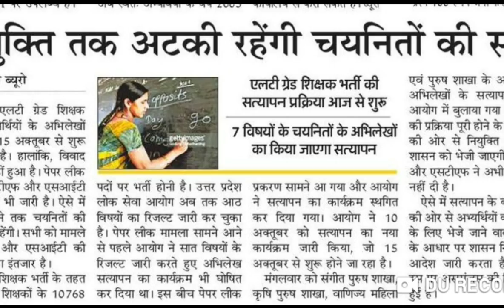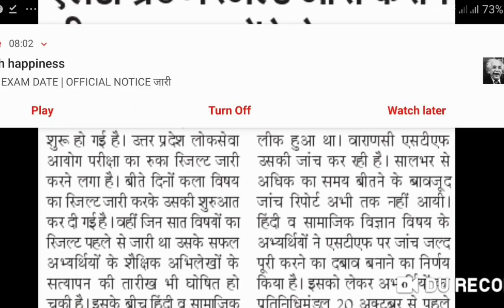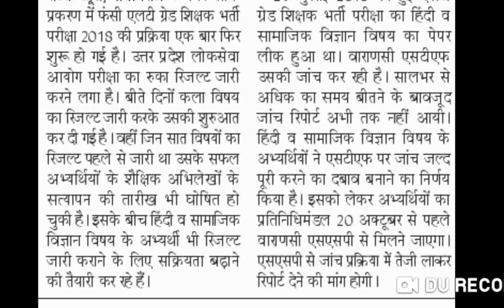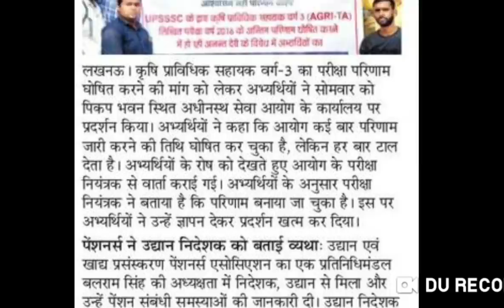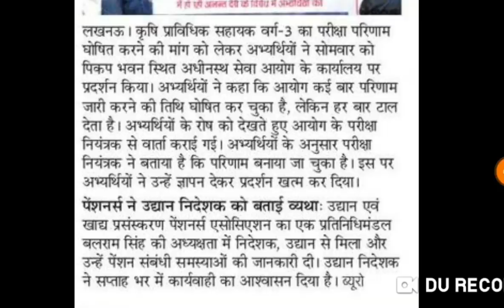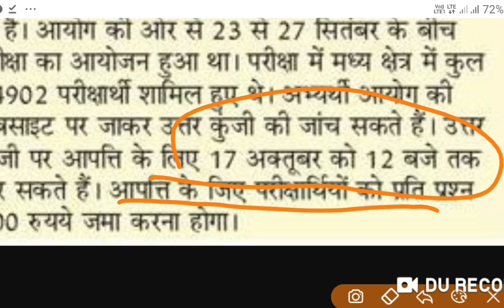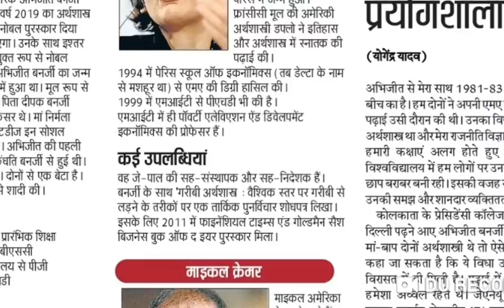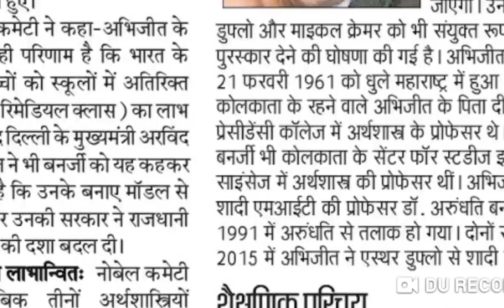Lt GRADE update: TGT PGT भर्ती सूचना: UPSSSC news SSC news